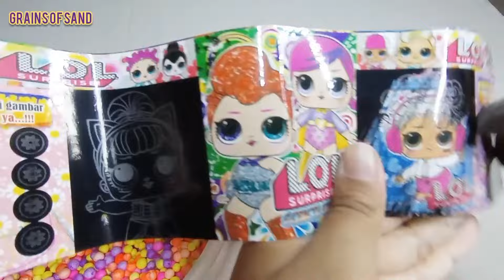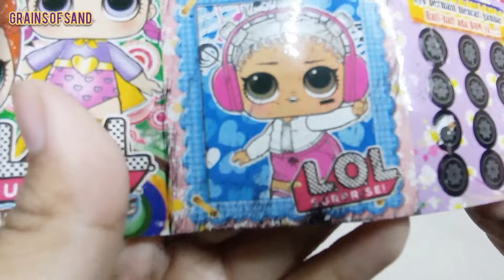𝙽𝚞𝚖𝚋𝚎𝚛𝚋𝚕𝚘𝚌𝚔𝚜 𝙰𝚂𝙼𝚁 - 𝙷𝚘𝚠 𝚃𝚘 𝙼𝚊𝚔𝚎 𝙼𝚒𝚡𝚒𝚗𝚐 𝚁𝚊𝚒𝚗𝚋𝚘𝚠 𝙾𝚛𝚋𝚎𝚣 𝙰𝚗𝚍 𝙵𝚛𝚞𝚒𝚝 𝙸𝚗𝚝𝚘 𝙱𝚊𝚝𝚑𝚝𝚞𝚋 𝙲𝚞𝚝𝚝𝚒𝚗𝚐 286